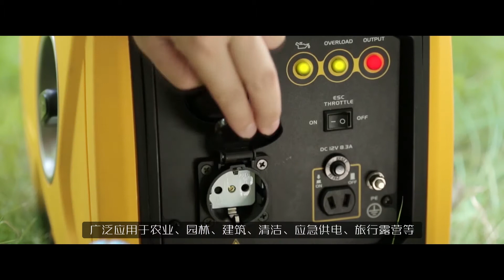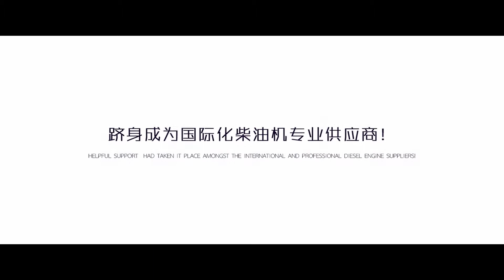Chongqing Company Explores Cooperation with Foreign Counterparts via Online Purchasing Meeting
The China-Asia Online Purchasing Meeting and Chongqing Power and New Energy Session was held in Chongqing between October 26 and November 4.

During the session, Chongqing RATO Holding Group (RATO) held screen-to-screen talks with purchasers of power equipment from Pakistan, Colombia, Vietnam, and the Philippines. This provided an opportunity for both sides to enhance mutual understandings of their businesses and helped them communicate further on potential cooperation opportunities.